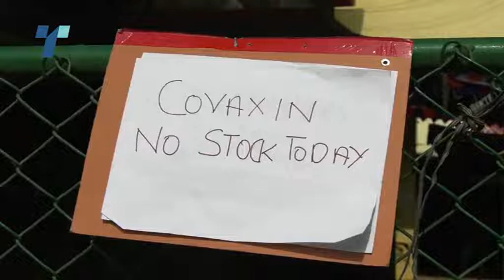Индија секојдневно поставува нови црни рекорди